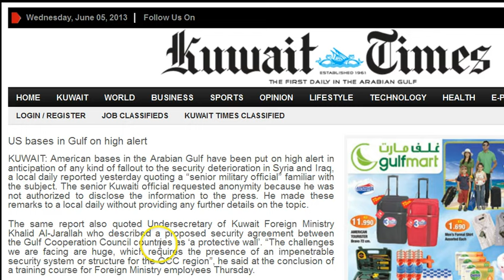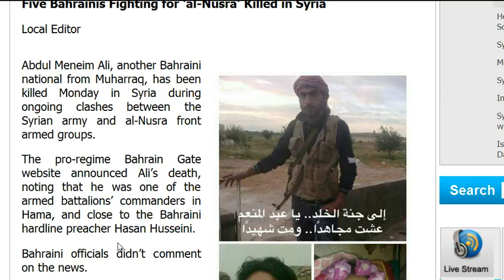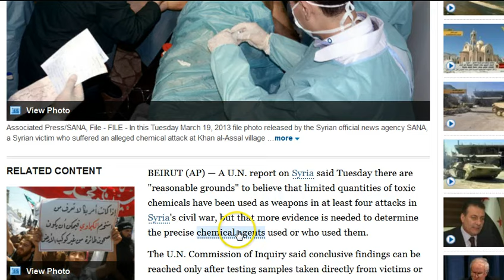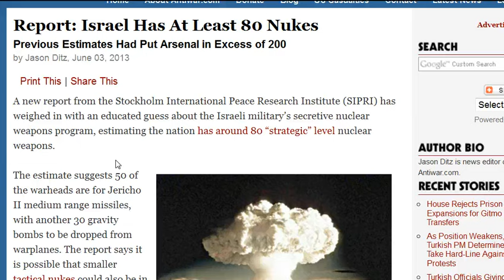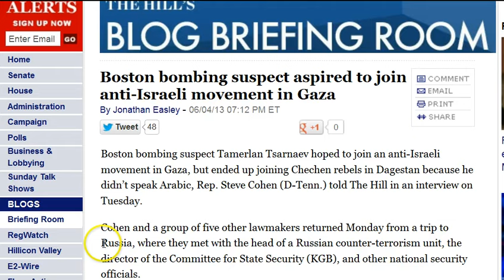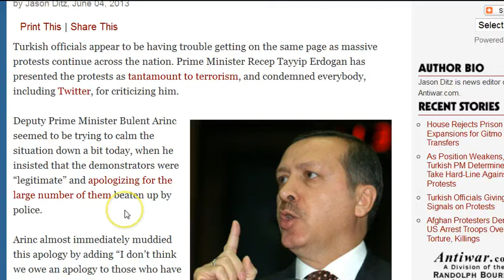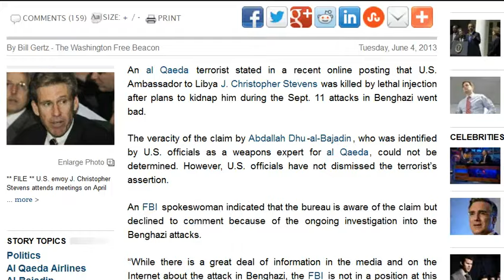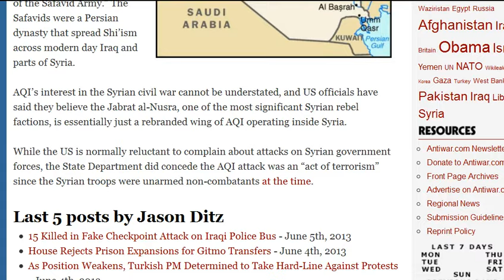GGN: Turkey/Jordan Instablity Aimed at Syria?, US Bases on High Alert, US Won't Alter Drone Policy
June 5, 2013 Part Two (2/3)

HEADLINES WITH LINKS:

U.S. Bases in Gulf on High Alert

Syria rights report biased, mum on militants terrorist acts: Russia

UN: Syrian Rebel Beheadings Add to Growing War Crimes

Injured Syrian Militiaman Dies on Way to Zionist Hospital

Syria's chemical weapons program was built to counter Israel

U.S. publishes details of missile base Israel wanted kept secret

Kerry to U.S. Jews: Next few days will determine Middle East fate for decades

Boston bombing suspect aspired to join anti-Israeli movement in Gaza

Cyber espionage bug attacking Middle East, but Israel untouched — so far

Anonymous, Syrian Electronic Army hack Turkish govt networks, leak emails incl PM's

Iran rejects media claims of involvement in Turkey unrest

Italy leads charge against EU move to blacklist Hezbollah

Obama to appoint Susan Rice as national security adviser

Al Qaeda weapons expert: U.S. ambassador to Libya killed by lethal injection

France Offers Military Aid to Libya to 'Secure' Border From Islamists

Syria, like Iraq and Lebanon, is on path toward sectarian split

Gunmen Set Fake Checkpoint, Kill 16 in Iraq's Anbar

Al-Qaeda in Iraq Claims Credit for Killing Syrian Troops in Iraq